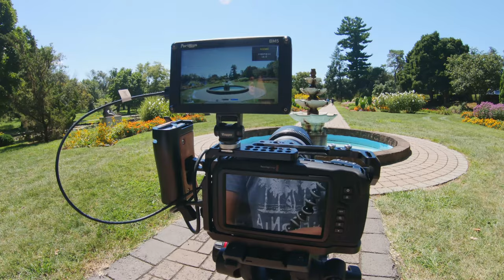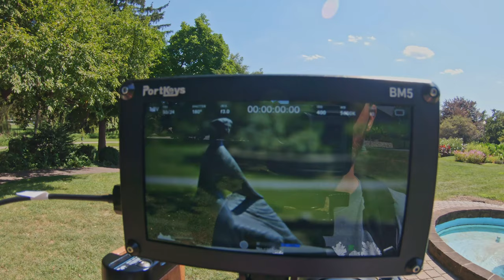Blackmagic Pocket 6K or 4K? 😲 Don't buy either before you watch this!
So how is the new Pocket 6K camera from Blackmagic? Watch the review to find out and for example footage. ⬇️More INFO below⬇️

➡Microphone I use is from Azden

➡Lens Adapter I use is Metabones T Speed Booster Ultra 0.71x

➡Monitor I use is PortKeys BM5

➡Samsung T5 SSD (on sale right now)
Amazon Canada
Amazon UK
Amazon Germany
Amazon France

➡SmallRig Side Handle with SSD Mount
Amazon UK
Amazon France

➡SmallRig Cage for BMPCC4K
Amazon Canada
Amazon UK
Amazon Germany
Amazon France

Overall the image quality is almost identical in both the 6K and 4K versions of the pocket cinema cameras. I say almost because even though the colors and dynamic range is identical the resolution alone does make a difference. The 6k sensor creates noticeably sharper and more detailed images. It also helps a bit in hiding the noise when shooting at higher ISO and low light situations.

Another minor thing I noticed is the limitations of the codecs. For example when shooting in either of the two versions of 6K (16:9 or 2.4:1 aspects) or in 5.7K or 2.8K resolutions plus Anamorphic, you are limited to only the BRAW (Blackmagic RAW) codec. Once you switch the resolution to 4K or HD it then defaults to Apple ProRes. I wonder if Blackmagic will be addressing that in a future firmware. For me personally this wasn’t a problem since I always shot in 6K and I also prefer BRAW format. Also if you are wondering about the 4K Apple ProRes format, it does actually use the whole sensor, so no cropping happening there.

Music I use is from Artlist Sign up to get 2 months free!